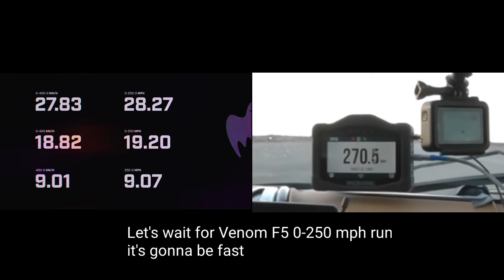Koenigsegg Jesko Vs Hennessey Venom F5 0-250 Mph Acceleration side by side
Credits Hennessey and Koenigsegg
which car is quicker? Venom F5 or Jesko Absolut
two of the fastest cars acceleration side by side
Venom F5 best acceleration runs combined

1600 HP 1390 KG RWD
9 speed LST Gearbox

1817 HP 1385 KG RWD
7 Speed single clutch automated manual gearbox